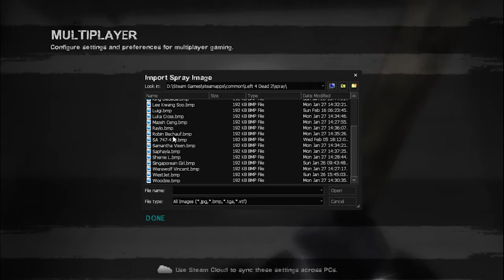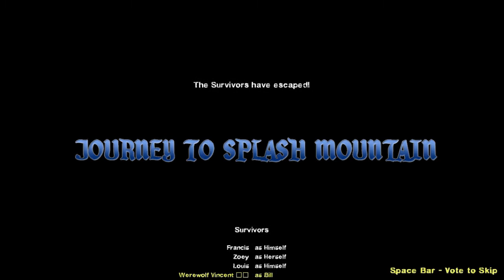Left 4 Dead 2 Journey to Splash Mountain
Playable Character:
Wolf - Bill (Me)
Peach - Zoey
Demoman - Louis
Francis - Himself

Music used in the video:

00:00 -  RIOT - Overkill [Monstercat Release]
00:45 - Supermonkey Returns OST - Kidding
45:19 - Dissidia: Final Fantasy OST - Cosmos Victory Fanfare
45:47 - Reaktor Productions - Afterglow